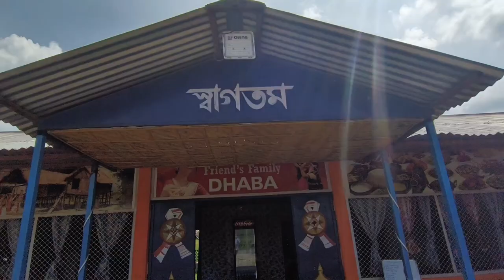Dibrugarh Friends Family Dhaba.১০০ টকা Thali Smoke pork,pork dry,pork boil, Mutton,Chicken Tandoori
food vlog
Assamese Duck recipe
Assamese duck fry
Assamese duck Curry
Assamese style recipe
Assamese food
Assamese recipe
 Assamese thali
 food vlog
ethnic food vlog
Assamese video
Assamese vlog
Assamese vlogger
Assamese food vlogger
pork
pork stick
pork curry
pork dryfry
Chicken
chicken stick
Chicken curry
Chicken dryfry
dhaba in dibrugarh
dibrugarh restaurant
dhaba in dibrugarh town
restaurant in dibrugarh town
ethnic in dibrugarh town
traditional food in dibrugarh town
traditional food in dibrugarh restaurant
dibrugarh food tour
bibek mixture in dibrugarh